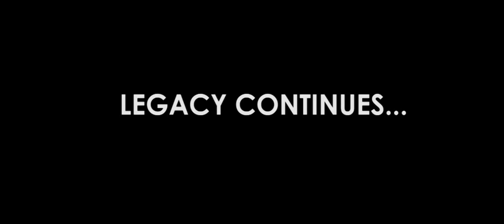KLU Samyak17 Car Rally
Every step taken counts and all those lead to a final destination. For every student, Samyak is the destination.
First ever car rally to show the unity in the students of the university all working towards one goal. Never before in the history of KLU SAMYAK, rewriting history and creating an era